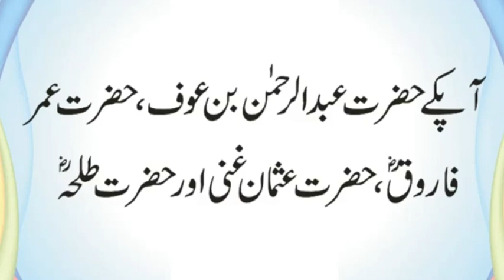Hazrat Adam AS Jannat Se Kia Kia Cheezain Le Kar Aye | Islam Se Pehle Jumma Ko Kia Kehte Thay | Urdu